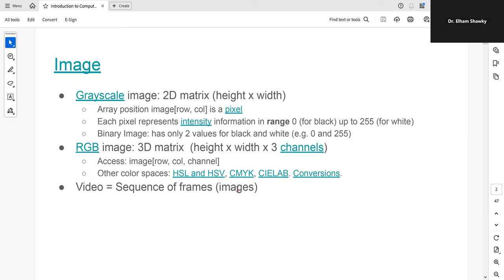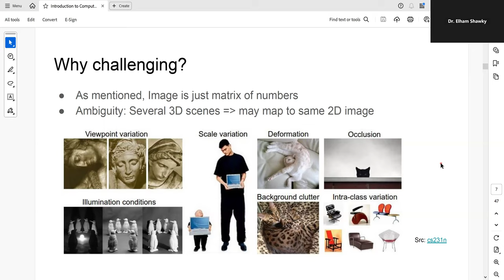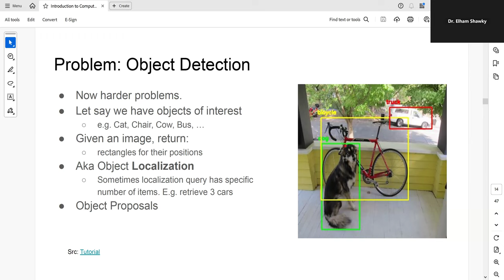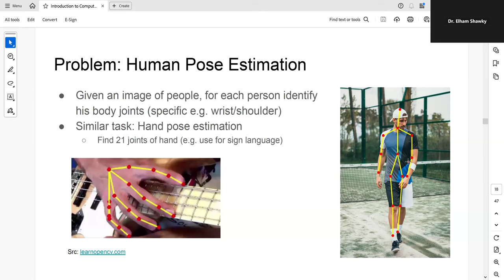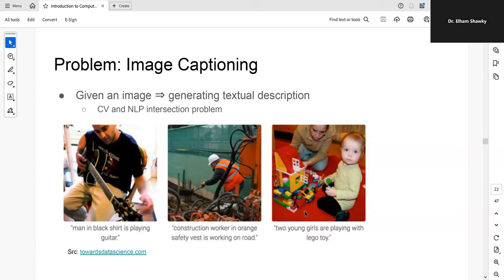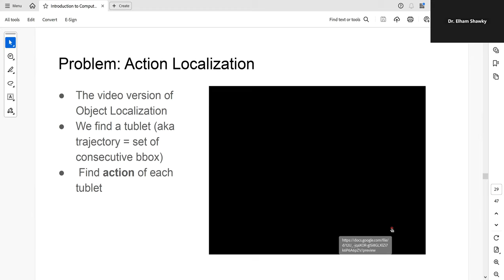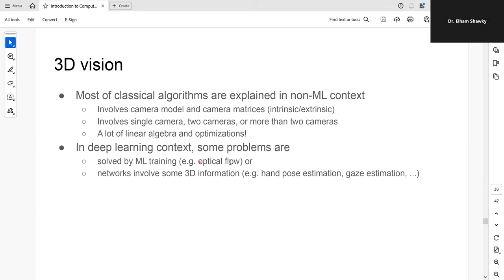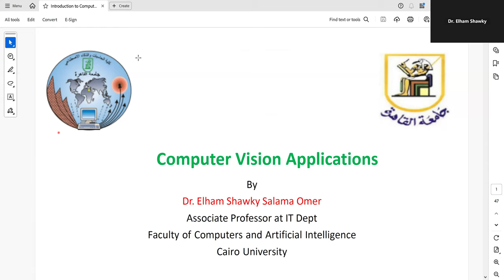Lecture2: Computer Vision Applications رؤية الحاسب بالعربي